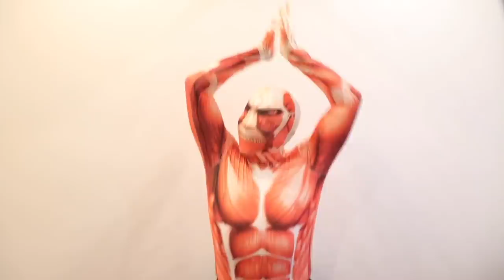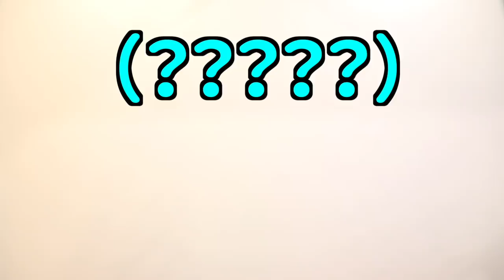今年最後一隻影片..2021年結尾妖精合集！DenQ